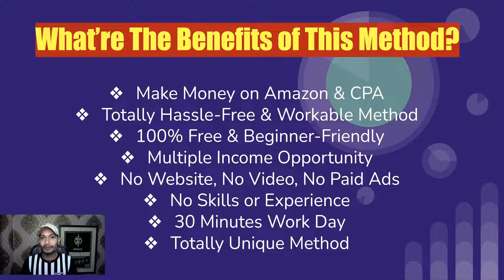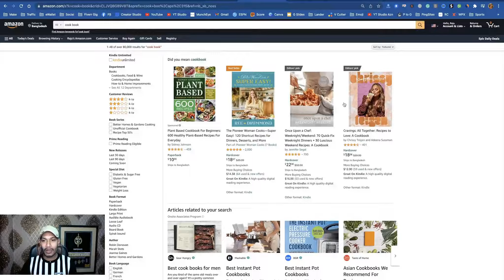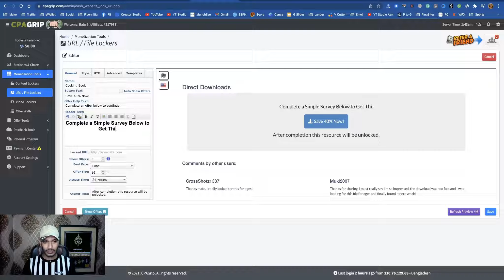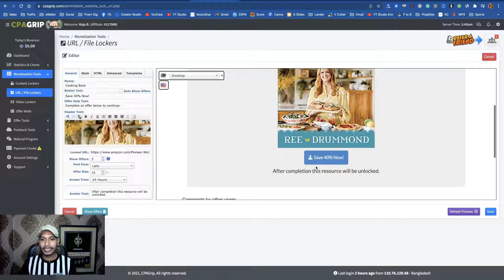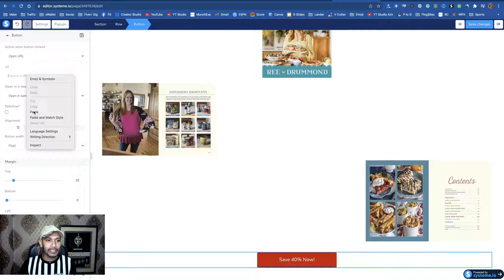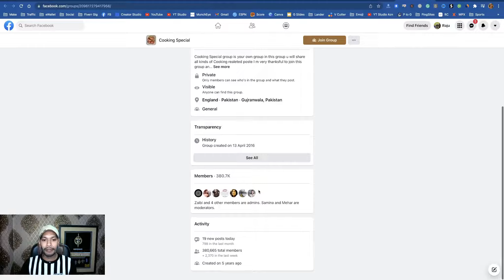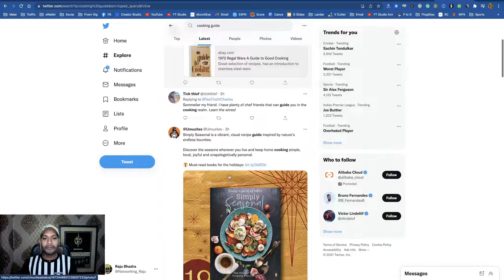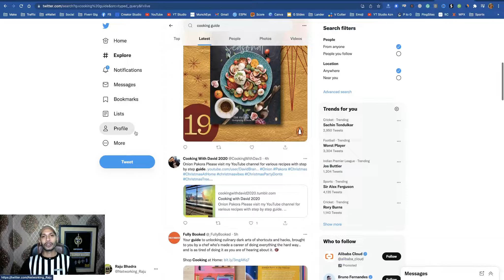Make Money with CPA Marketing Using Amazon (Unique CPA Tutorial)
In this tutorial, I’m going to show a unique method that helps you tomato money in multiple ways. Firstly, you can make money on CPA marketing and at the same time, you can make money with Amazon.

This is a brand new system to make money online. It’s 100% free and beginner-friendly.

What’re The Benefits of This Method?

- Make Money on Amazon & CPA
- Totally Hassle-Free & Workable Method
- 100% Free & Beginner-Friendly
- Multiple Income Opportunity
- No Website, No Video, No Paid Ads
- No Skills or Experience
- 30 Minutes Work Day
- Totally Unique Method

How Does This Method Work?

Step1 - Firstly, you have to create an account on Amazon. Then search here ‘Cook Book’. You’ll get a lot of cooking books here. Now, you have to choose best seller cooking book. You’ll get a lot of images here and you have to use these images to apply this method.

Step3 - After creating your CPA account you have to create a file/URL locker. Go monetization tools and create a File/URL locker. You can do it very easily.

Step4 - Now, you have to share this File/URL locker URL. So, you have to build an attention-grabbing landing page.

For this method, I suggest you choose Facebook traffic. If you want t. Promote a Cooking guide or anything related to cooking then Facebook is one of the best traffic sources. Search ‘Cooking Guide/Book’ group on Facebook then you can see a lot of Cooking related Facebook groups and you can get huge and huge targeted cooking-related customers to promote your CPA and Amazon link.

Like Facebook, you can use Twitter to get super targeted Cooking-related targeted audiences.

Final Opinion:

In conclusion, I want to say this is a unique method to promote CPA and Amazon products in one method. This is perfect for anyone to apply this method and get results.

All opinions expressed are my own. The results are not typical. There is no guarantee that you will earn any money using the techniques and ideas mentioned in this video.

Raju Bhadra.

Make Money with CPA Marketing Using Amazon
Make Money with CPA Marketing
Make Money with CPA using Amazon
Make Money with CPA Marketing 2022
Unique CPA Tutorial
Free CPA Tutorial
New CPA Tutorial
Brand New Free CPA Tutorial